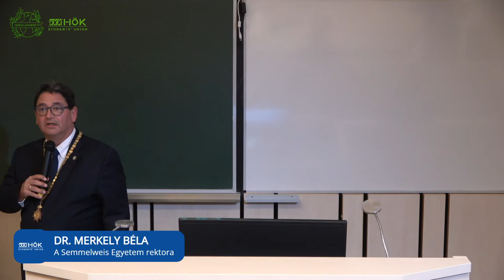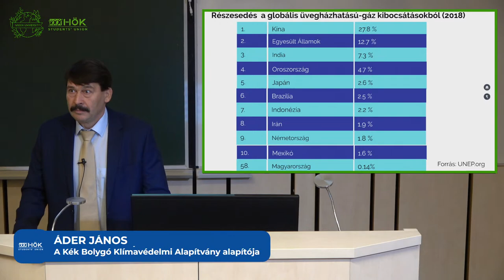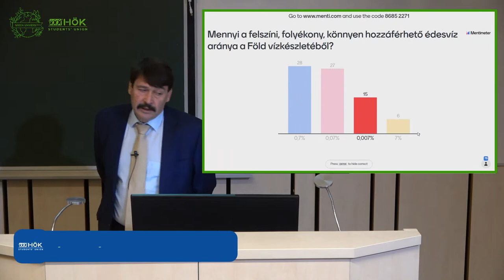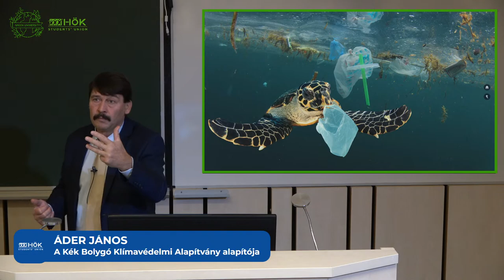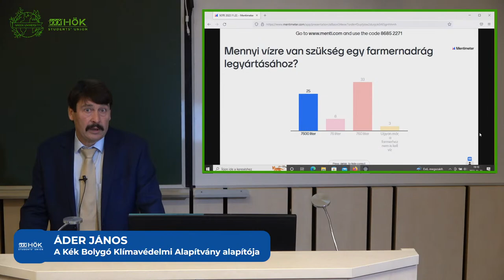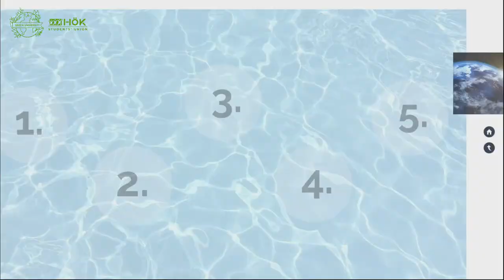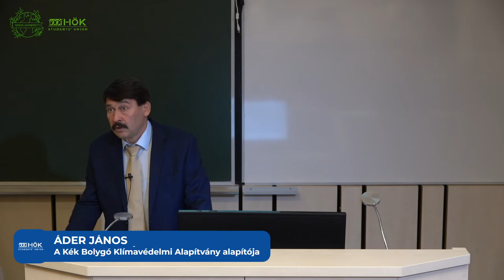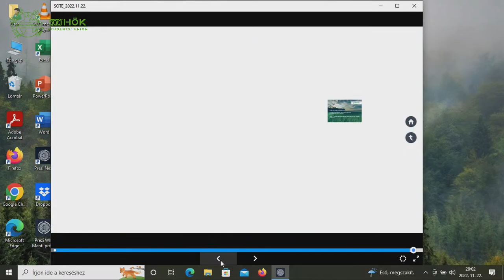Zöld Egyetem: Áder János: Klíma, víz, fenntarthatóság – merre tart a világ, mit tegyünk?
Kedves Hallgatótársaink!🌿

Mindannyiunkban közös, hogy szívünkön viseljük bolygónk sorsát, és nap mint nap együtt próbálunk tenni egy zöldebb jövőért! Hogy a hazánkban erre irányuló törekvéseket jobban átlássuk, ismét kínálunk nektek egy nyitott ehetőséget! 🌎
Az előadás, amelyre invitálunk benneteket a vizeink jelentőségét, hazánk, Magyarország fenntarthatósági törekvéseit és eredményeit foglalja majd magába. Nagy örömünkre szolgál, hogy ezt az előadást nem más mint Áder János, Magyarország korábbi köztársasági elnöke fogja tartani. 🌊
A volt államfő pályafutása során számos alkalommal felszólalt a környezetvédelem előmozdításáért. Kezdeményezése nyomán létrejött a Környezeti Fenntarthatósági Igazgatóság a Köztársasági Elnöki Hivatalon belül, valamint megalapította a Kék Bolygó Alapítványt. A 2016-ban létrehozott alapítvány célja, hogy a klímaváltozás elleni küzdelemben és a környezeti fenntarthatóság érdekében partnereik legyenek minden, közös jövőnkért tenni akaró, felelős embernek. 💚
Erre a rendkívüli eseményre november 22-én 17:00-19:30 között kerül sor az EOK Hevesy előadó termében. Sajnos az előadó befogadóképessége végett a jelenléti részvétel 140 főben korlátozott, így az esemény előzetes regisztrációhoz kötött. Fontos információk még az eseménnyel kapcsolatban, hogy a helyszínen ruhatárat biztosítunk, melynek használata kötelező❗

Ragadjátok meg az alkalmat és gyertek el meghallgatni a tanulságos szavait! Amennyiben kérdésed lesz az előadás végén lesz lehetőség azok feltételére. 🔊
Az alábbi linken tudtok regisztrálni:
Fontos tudni, az előadás magyar nyelvű lesz, így ennek a fényében vegyetek részt rajta.
Reméljük minél többeteket érdekelni fog az előadás! 🍂🍁

/EN
Dear Fellow Students!🌿

We all have in common that we take the fate of our planet to heart, and we try to work together every day for a greener future! To better understand the efforts in our country, we offer you once again an open opportunity! 🌎
The presentation we invite you to will cover the importance of our waters, the sustainability efforts and achievements of our country, Hungary. We are delighted that this presentation will be given by none other than János Áder, former President of Hungary. 🌊
The former head of state has spoken out on numerous occasions during his career to promote environmental protection. His initiative led to the creation of the Environmental Sustainability Directorate within the Office of the President of the Republic and the establishment of the Blue Planet Foundation. Established in 2016, the Foundation aims to be a partner for all responsible people who want to take action for our common future in the fight against climate change and for environmental sustainability. 💚
This special event will take place on 22 November from 17:00-19:30 in the Hevesy auditorium of the EOK. Unfortunately, due to the capacity of the lecture hall, attendance is limited to 140 people, so the event is subject to pre-registration. Important information regarding the event is that a cloakroom will be provided on site and its use is mandatory❗

Take the opportunity to come and listen to his enlightening words! If you have any questions, you will have the opportunity to ask them at the end of the presentation 🔊
It's important to know that the presentation will be in Hungarian, so please attend with that in mind.
We hope that as many of you as possible will be interested in the lecture! 🍂🍁